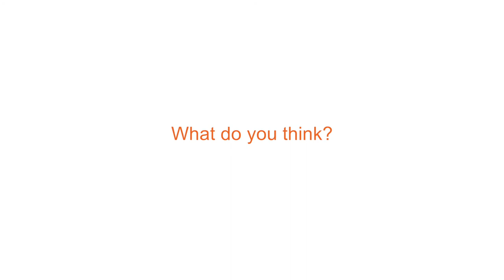Myth Vs Reality PSHE Toolkit: Online Body Image - Sadie "It's what people think."